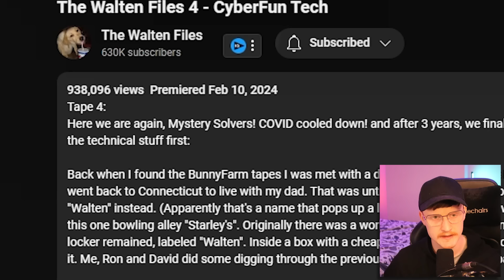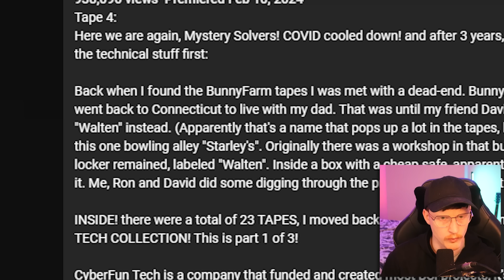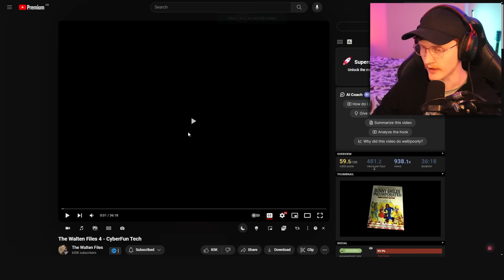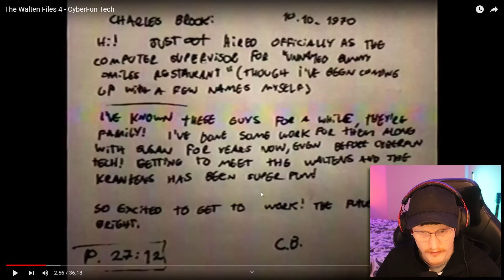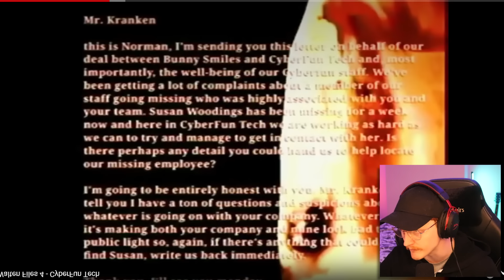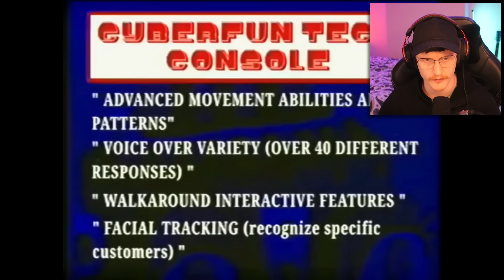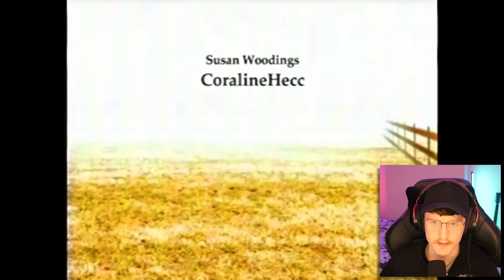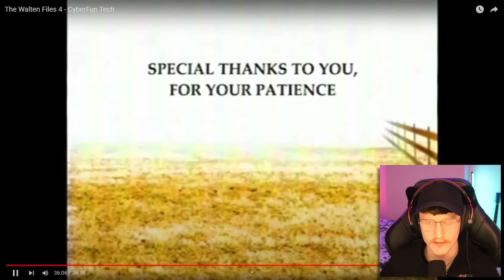WITNESSING BON'S FIRST KILL! | The Walten Files 4 - REACTION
Today we watch the 4th installation of the highly anticipated Walten Files by @thewaltenfiles. In this video we witness the first kill by Bon... but who is Bon?

-Baz-